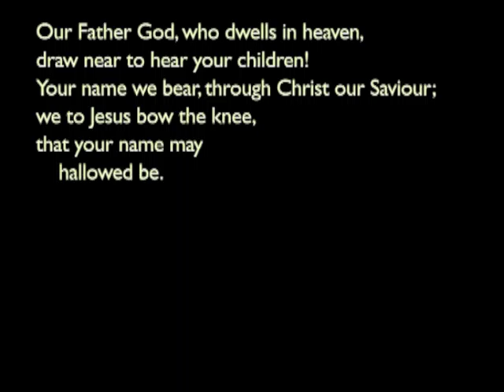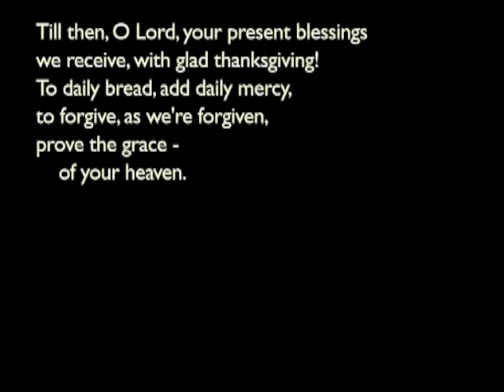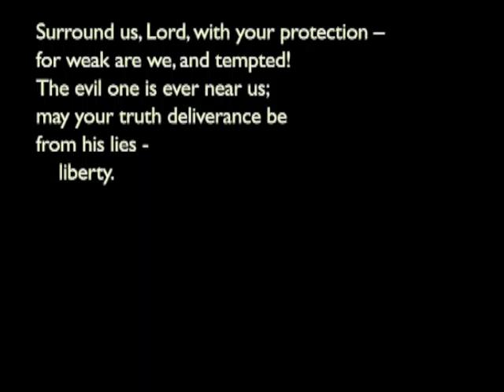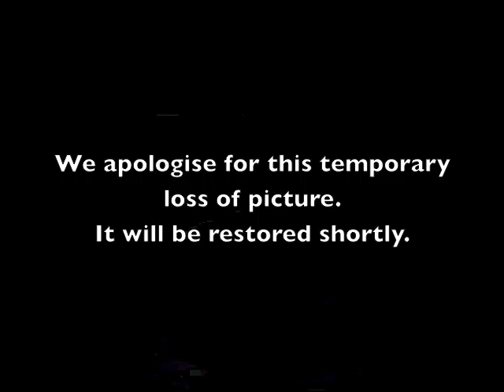160424am - Matthew 5